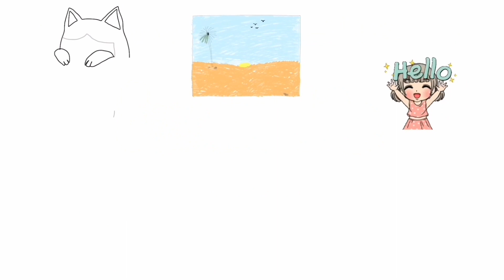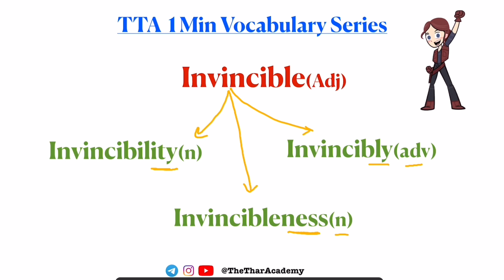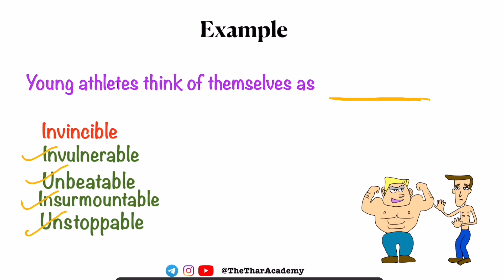Invincible | TTA 1 Minute Vocabulary Series - Word 1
Hi guys!
In this video we are going learn the Word: Invisible - Word 1

📕 Wren and Martin Book and Key
📕 Wren and Martin Book
📕 Wren and Martin key
📕 Words Power Made Easy

🙏🏻🙏🏻Video requests🙏🏻🙏🏻:
In case you need a video, on a particular topic you are face problem with. You can write in the comment section. If possible I would create your requested video.